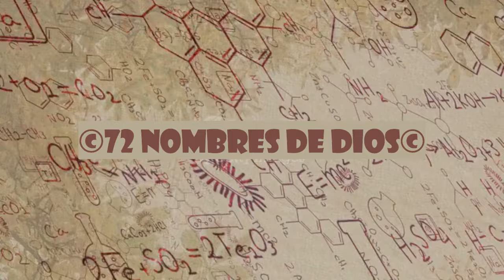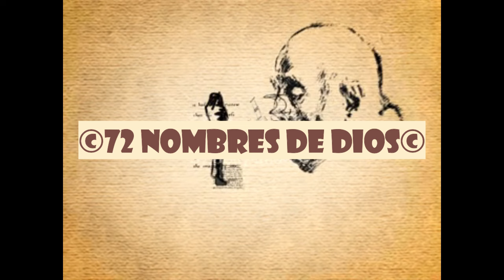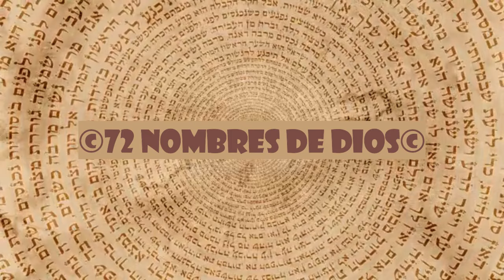LA TORAH (las maravillas del cuerpo humano)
La Torá (en hebreo Torah o תּוֹרָה, es decir, “enseñanza”, “doctrina” o “teoría”) es el libro sagrado y fundamental de la religión judía, en el que se contienen las leyes y relatos fundacionales del pueblo y la identidad hebrea. Su contenido es equivalente a los cinco primeros libros de la Biblia, conocidos en el cristianismo como Pentateuco y en el islam como At-Tawrat.

La Torá es un libro de usos no solo rituales, sino también ornamentales y simbólicos, y no debe confundirse con otros libros hebreos de gran importancia para el culto religioso, como el Talmud, el Tanaj o la Mishná.